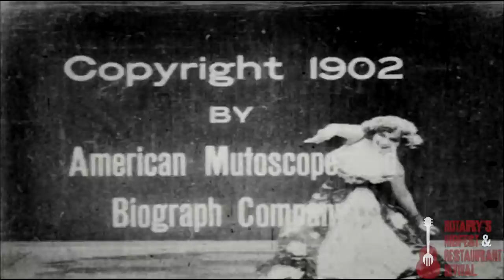Fernando Perdomo - Rotary’s Ribfest & Restaurant Revival Virtual Concert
A portion of donations will be given to Foodbank of the Hudson Valley

Purchase discounted meal gift cards to support local restaurants by visiting

Fernando Perdomo is a powerhouse of the LA music scene who lives and breathes music LA Weekly dubbed him as “The millennial answer to Todd Rundgren.” A veteran at 37, he has made a name for himself as an in-demand producer, singer/songwriter, and multi-instrumentalist. He is a featured guitarist in the Netflix documentary "Echo In The Canyon" where his is seen backing up Jakob Dylan, Fiona Apple, Brian Wilson, Norah Jones, Regina Spektor, Cat Power, and Jade Castrinos. He is also played on every track on the official soundtrack album of the film along with Eric Clapton, Neil Young, Stephen Stills, Josh Homme as well as the aforementioned artists.